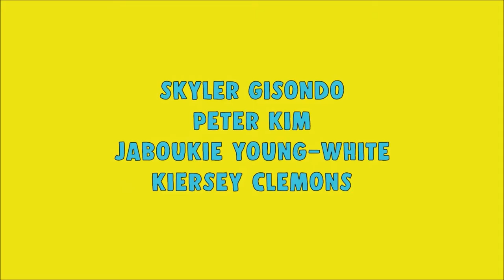FAIRFAX TEMPORADA 1 - SÉRIE 2021 - TRAILER LEGENDADO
Estreia da temporada 1 dia 29 de Outubro de 2021 na Amazon Prime Vídeo.

Fonte: Amazon Prime Vídeo

Direitos Autorais: Amazon Content Services LLC

TÍTULO: FAIRFAX TEMPORADA 1 - SÉRIE 2021 - TRAILER LEGENDADO